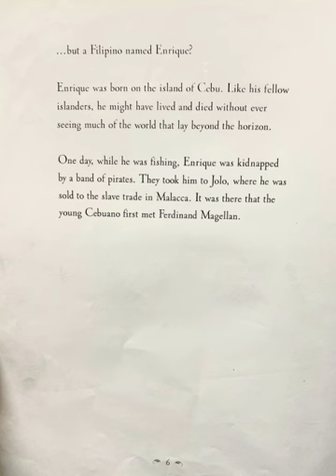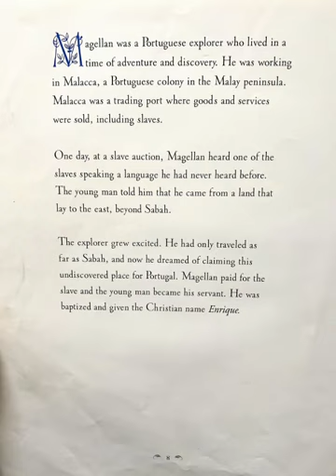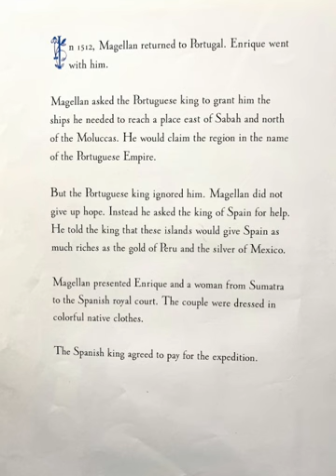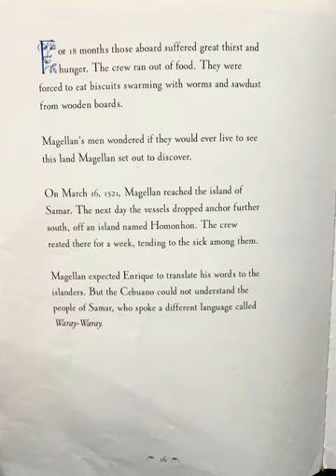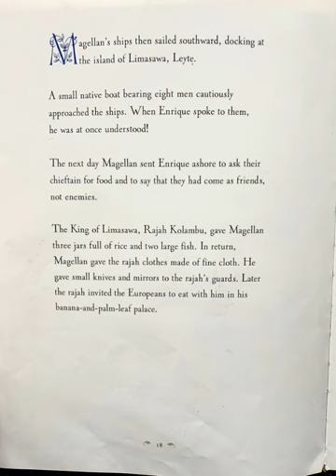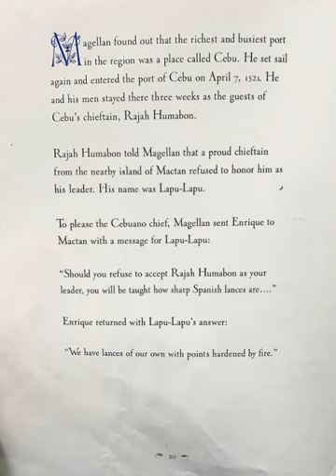First around the globe : The story of Enrique